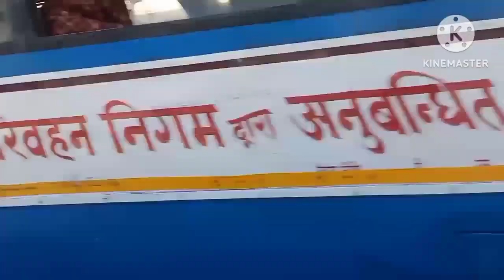बुढ़िया माता तरकुलहा देवी शहीद स्मारक का दर्शन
आज श्री श्री बुढ़िया माई प्राचीन मंदिर, तरकुलहा देवी मंदिर, शहीद स्मारक चौरी चौरा (सभी जनपद गोरखपुर) और   बंचरा देवी मंदिर जनपद कुशीनगर के दर्शन का परम सौभाग्य प्राप्त हुआ|